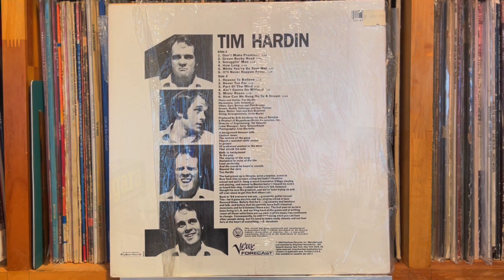Part Of The Wind - Tim Hardin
Tim Hardin - Tim Hardin 1
Verve Forecast （US） 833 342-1　Reissue
Matrix / Runout (Side A, etched, SRC (logo) stamped): 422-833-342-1AS-SP SRC
Matrix / Runout (Side B, etched, SRC (logo) stamped): 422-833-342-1-BS-SP SRC

Pioneer DJM-300-S
Korg DS-DAC-10R
1280bps